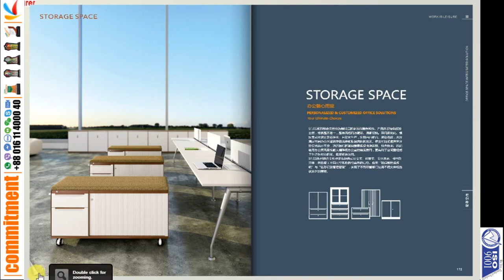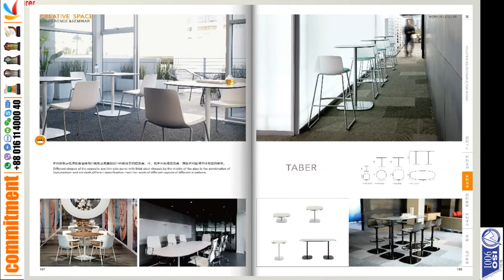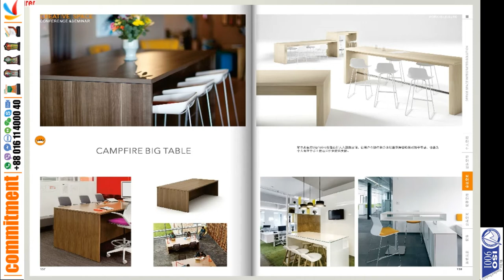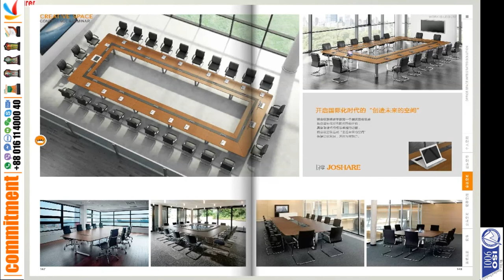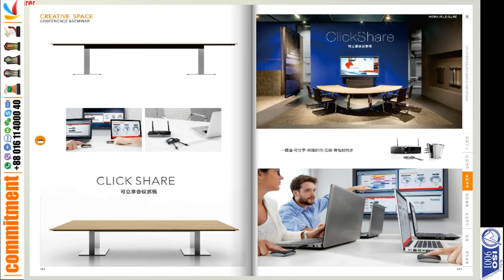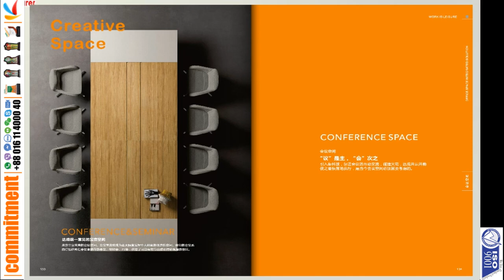Confarance Table | Meeting Table | Large Small Meeting | Commitment | Exclusive | Update | Recent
COMMITMENT